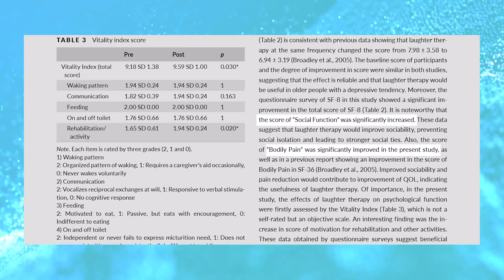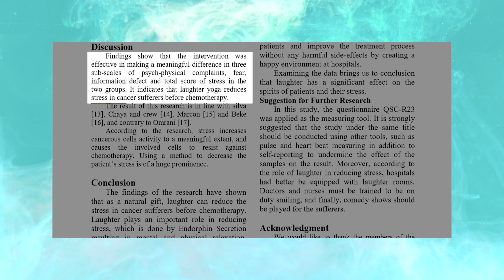Laughter For Stress Relief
In this video, Leah discusses the funniest stress reliever of them all, laughter. While stress is no laughing matter, laughter has been shown to have a benefit on reducing stress. There are multiple scientific studies that have been done of laughter and stress or anxiety. These studies are discussed in the video and provide a solid basis for an easy way to reduce stress.

Made with natural active ingredients, Levium is backed by the clinical research of Levium’s Doctor and Neuroscientist Team.

Levium offers an FDA-compliant formula, safe for daily use, and can be used with common anxiety and depression medications such as SSRIs and benzodiazepines

The Benefits of Levium Natural Stress Relief Liquid Formula:

- Increased Natural "Resilience" To Stress & Anxiousness
- Improved Cognitive Function
- Better Moods
- Better Sleep
- Physical Fitness As Cortisol Levels Decrease

Levium's Doctor & Neuroscientist Team - "Glauser Life Sciences"

Dr. Nicholas Gilpin, Ph.D. - LSU
This Psychobiology Professor research uses pre-clinical models to study circuit, cellular, and molecular processes associated with anxiousness, addiction, and related disorders.

Dr. Todd Thiele, Ph.D. - UNC
With over 85 peer-reviewed papers in renowned scientific journals, Dr. Thiele is a tenured Professor and the Director of the UNC, Chapel Hills's Behavioral Neuroscience Program.

Dr. David Kipper, M.D. - UCLA
Dr. Kipper co-founded the Medical Group of Beverly Hills. He is the author of the book, The Addiction Solution and host of his own weekly interactive Radio Program on K-ABC.

Take comfort in our Risk-Free "Live Lighter" Money Back Guarantee, valid on entry-level packages.

Reviews and Testimonials are no guarantee of results. They should be considered best case outcomes.

2. Yuki Yoshikawa. Beneficial effect of laughter therapy on physiological and psychological function in elders. Nursing Open 2019
3. JongEun Yim. Therapeutic Benefits of Laughter in Mental Health: A Theoretical Review. Tohoku J. Exp. Med. 2016
4. Farifteh S. The impact of laughter yoga on the stress of cancer patients before chemotherapy. Iran J. Cancer Prev 2014
5. Shadi Farifteh. The Impact of Laughter Yoga on the Stress of Cancer Patients before Chemotherapy. Iranian Journal of Cancer Prevention. 2014